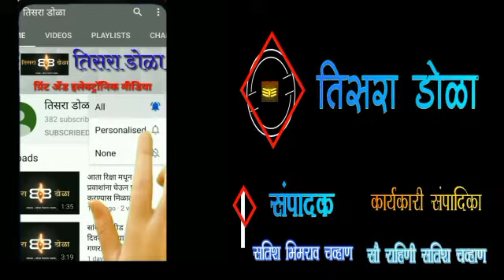चांदोली अभयारण्यात पुन्हा पेटला वणवा ...